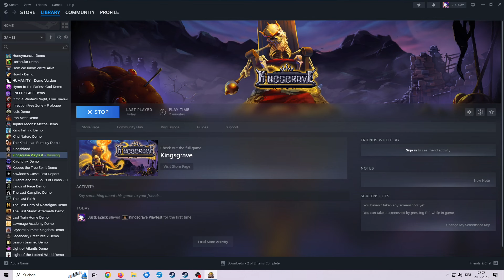Rebuild Your Kingdom Dark Fantasy Exploration RPG – Kingsgrave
Let's play Kingsgrave, a gloomy metroidvania adventure inspired by classic Zelda! Kingsgrave gameplay with JustDaZack.

Kingsgrave Introduction: 00:00
Kingsgrave Gameplay: 00:55
Kingsgrave Final Thoughts: 32:30

I had a great deal of fun recording this! Critique of every kind is very much welcome! :)